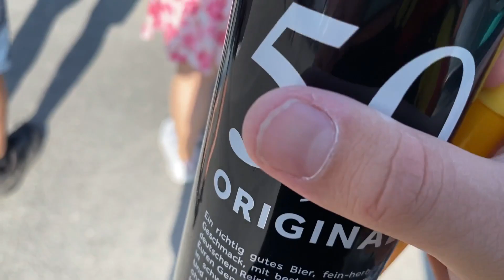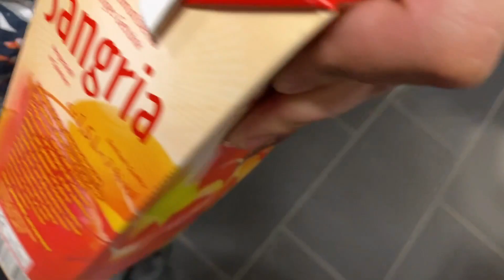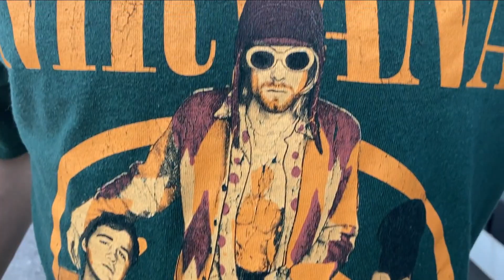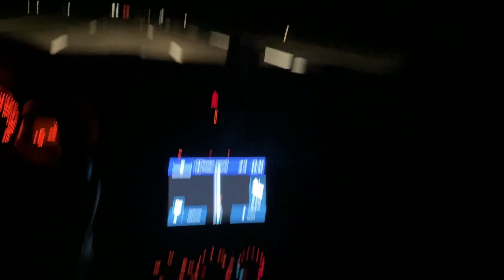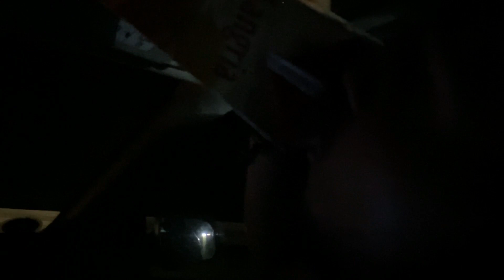Dart MUMPITZ in Jena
Seggs